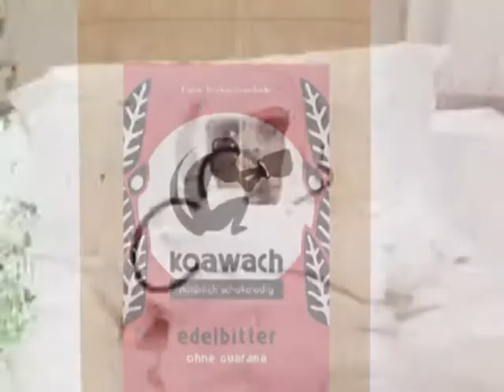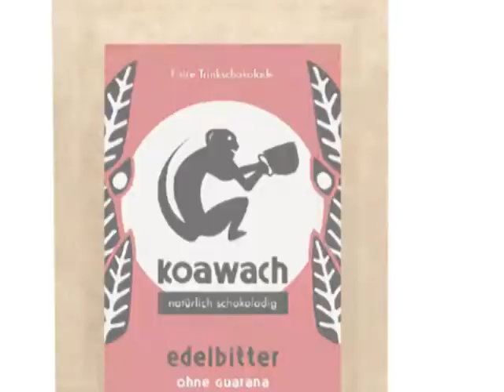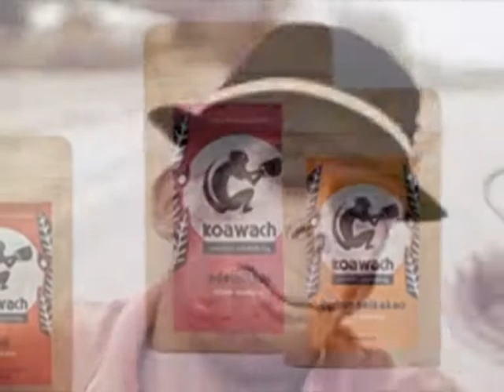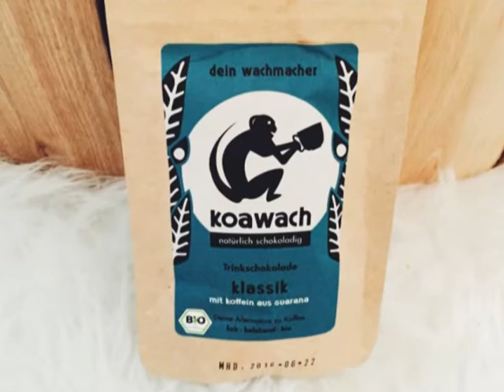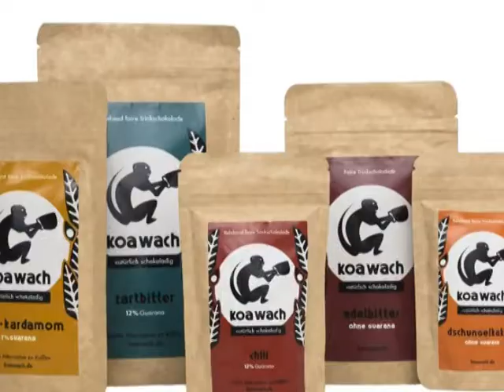Legomix Music Clip No. 106: Koawach - Promo Swing @ 112 bpm - FDL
Dies ist ein Fan-Music-Clip für ein sympathisches deutsches Start-Up-Unternehmen, das in der "Höhle Der Löwen" beim Pitchen erfolgreich war. Es bietet hochwertige kakao- und/ oder guarana-haltige Pulver als Alternative zu Kaffee an. Die leckeren Munter- und Glücklich-Macher entstammen Fair-Trade-Anbauten.
Das Markenzeichen inspirierte mich, zusammen mit Microsoft Sam einen E-Swing-Track zu machen, der zum freien Download auf Soundcloud zur Verrfügung stehen wird.
RETROLECTROVIDEO wurde wieder einmal auf absolut passende Weise in den Film-Archiven fündig und trug ein paar affenartig-witzige Visualisierungen bei.
Einfach zurücklehnen, amüsieren, Koawach trinken & genießen!
More on the music maker:
Thank you Daniel Duarte & Heiko Butz!
More on the lyrics:
Bist Du schwach?
Trink Koawach!
Tu und mach
mit Koawach!
Liegst Du flach?
Nimm Koawach!
Spring und lach
mit Koawach!